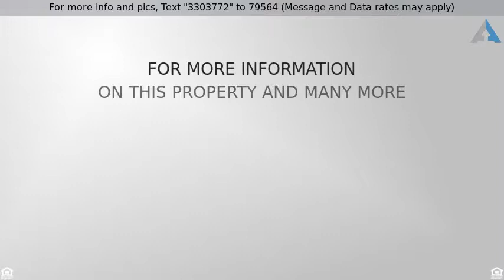Priced at $340,000 - 183 E SALERNO Way, San Tan Valley, AZ 85140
Beautiful East valley Gem

Almost new MultiGen/Meritage Home. Over 3500 square feet of living space. 5 bedrooms plus a den, 3 full bathrooms, Large open great room with lots of light and access to back yard! Kitchen - Extra height cabinets with crown molding to finish, large single level Granite island with plenty of work space and breakfast seating! Large walk in Pantry. Main level also boasts full bedroom and bathroom & two large storage areas. Large second living space at the top of stairs...the loft is open and bright allowing for a split floor plan up stairs. 3 guest bedrooms all with walk in closets & a full bath. Full Laundry Room. The master truly...enormous retreat complete with en-suite split tub/shower. The shower has the seamless glass. Private toilet. Oversized walk in closet.